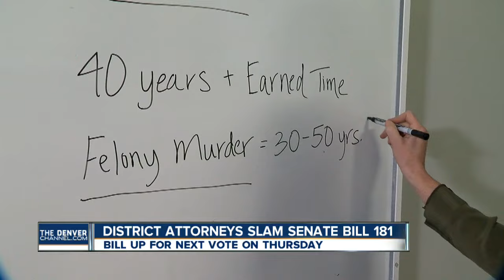Bill to change to juvenile life sentences clears hurdle in Colorado Senate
Hours after the State Senate voted to approve Senate Bill 181, several Colorado District Attorneys made a last ditch effort to derail it.  The legislation would provide sentencing guidelines for the 48 juvenile offenders sentenced between 1990 and 2006 who are serving life without parole in Colorado.

Denver District Attorney Mitch Morrissey held a picture of Jessica Ridgeway claiming the legislation would only help teens like the one who killed her.

"I'm here to ask the viewers, your viewers for a call t